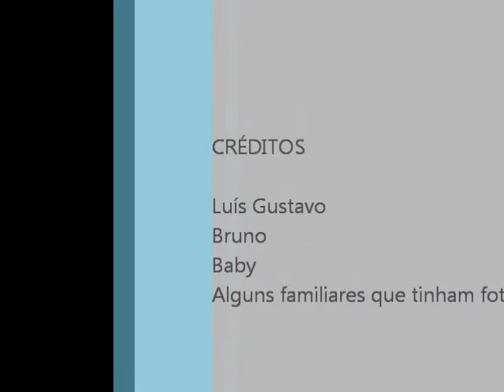luis gustavo homenagem